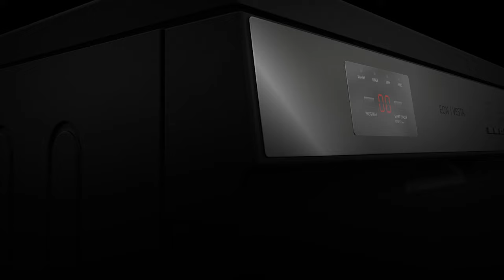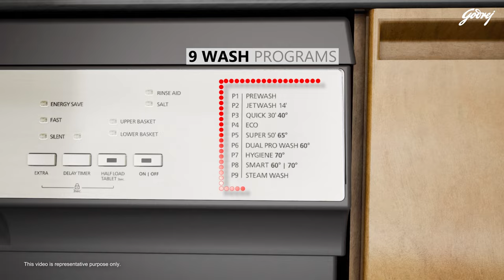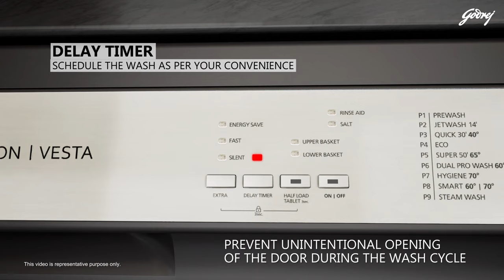Godrej Eon Dishwasher |13 place setting|Perfect match for Indian kitchens & cookware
Experience effortless dishwashing with the Godrej Eon dishwasher. It has 9 unique wash programs suitable for varied wash requirements and has been designed to effectively wipe off greasy and masala stains from your utensils. Now leave aside any worry about cleaning the pileup of dirty dishes including those large and heavy utensils, delicate crockery or glassware. Get sparkling clean and dry utensils with lesser Efforts, Time, Water and Energy using Godrej Dishwasher.